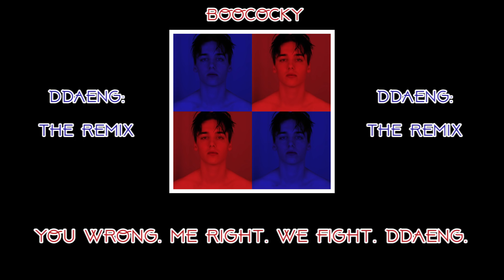[ENGLISH REMIX] BTS (방탄소년단) - 땡 (DDAENG) - BOOCOCKY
My english remix / cover of DDAENG by BTS rap line. Another bop from your favourite problematic YouTuber. Enjoy.

($5 A MONTH / EXCLUSIVE FANFICS / B.T.S MUSIC / STREAMS / MEMES / AND MORE)

(I stream there every day 6 PM EST - 7 PM EST)

Original video -